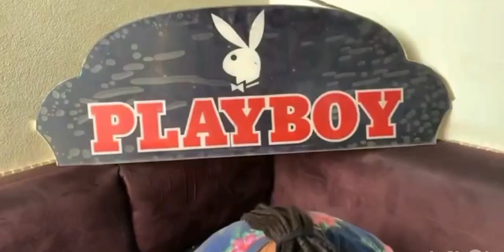Chuck Starr Message to @arjay_lol .@HAUTO_ENT message to @TaviiZoey him Episode :5